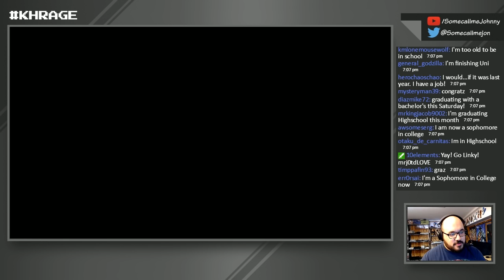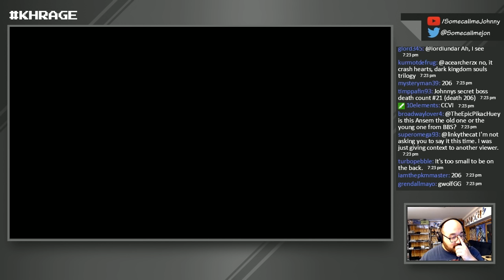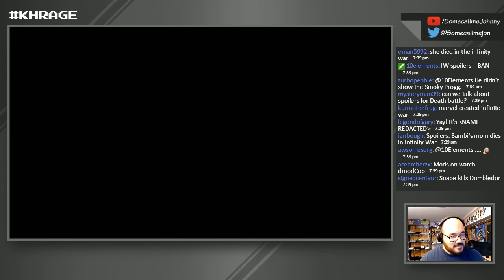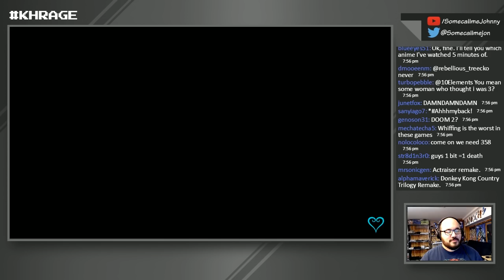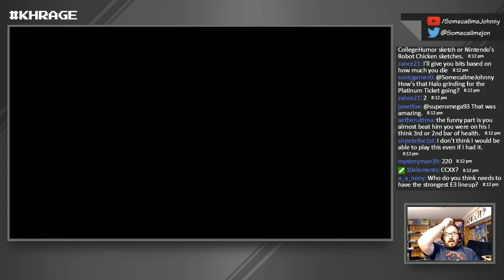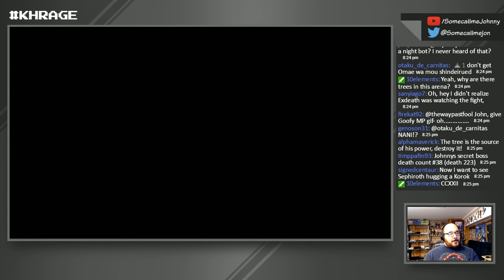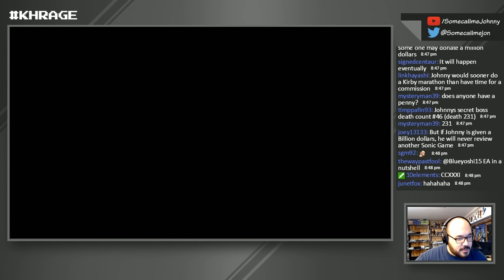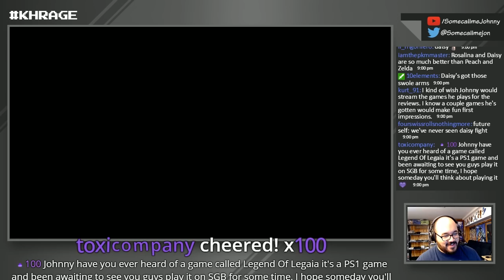Twitch: Kingdom Hearts - LV.1 PROUD MODE | Session #13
Not gonna lie, nothing is accomplished in this stream. I figured I give Unknown and Sephiroth a shot in this challenge, but I just can't manage. It's the bullshit session, folks! Enjoy!